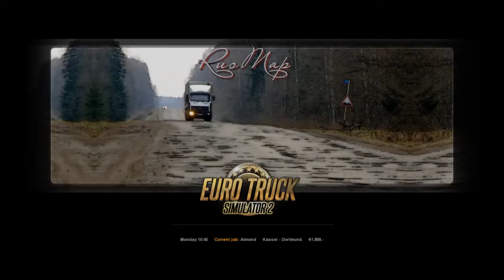ETS2 1.30 | PM 2.25 + ROS 5.2 + RM 1.8 + PJ Indo + GS | Tutorial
There is a fix for connecting Russian Open Spaces v5.2 and RusMap v1.8. Ferry connection has also been added. I put here a new mod order that is the same as in the previous video, except for the addition of fix mod and RusMap 1.7.5 updated to version 1.8.
This works for me, hopefully, for you guys.

Mod order:
---TOP---
--other mods--
the speed of the snow
double trailers
ROS heavy cargo
English city name for Russian Open Spaces
ROS + Great Steppe road connection
PROMZONA 2_1.30_ROS_RM_PR(connect ROS 5.02 + RusMap 1.7.5 + ProMods 2.25)
Russian open spaces vehicle truck
Russian open spaces vehicle
Russian open spaces
Russian open spaces model
Russian open spaces map
ProMods 2.25 + RusMap 1.7.5 Road Connection
RusMap 1.8 fix
RusMap 1.8 Map
RusMap 1.8 Models 2
RusMap 1.8 Models 1
ProMods def 2.25
ProMods 2.25 Map
ProMods 2.25 Models 3
ProMods 2.25 Models 2
ProMods 2.25 Models 1
ProMods 2.25 Media
ProMods 2.25 Assets
Promods Russian open spaces snow terrain fix
RusMap Def Package
The Great Steppe 1.03 Model
The Great Steppe 1.03 Map
The Great Steppe 1.03 Def
PJ Indo Map v2.3 Base
---BOTTOM---

RusMap v1.8
Part1